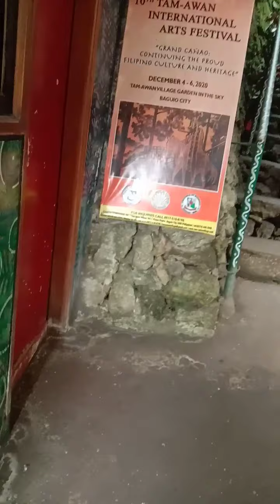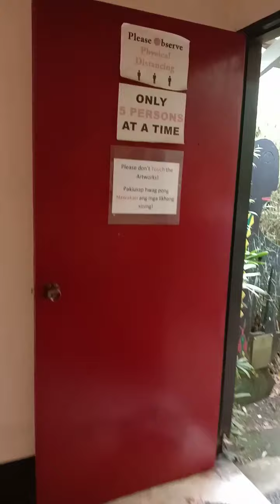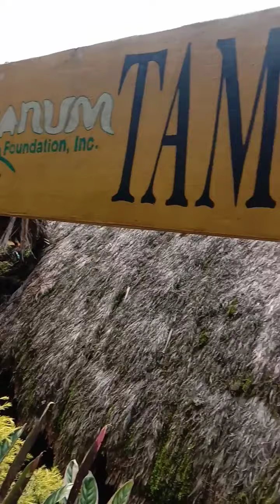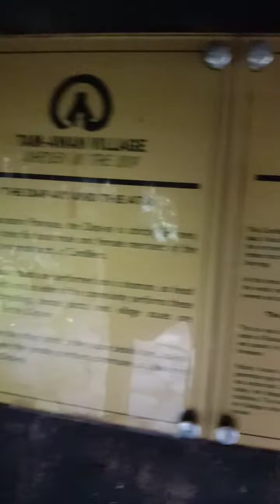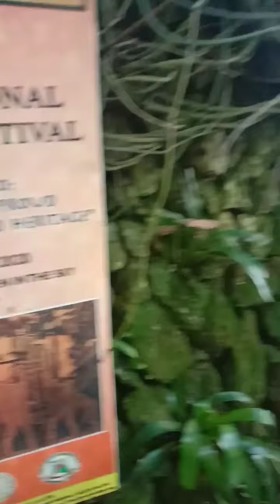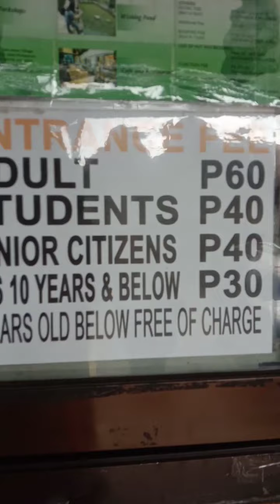Tam awan village, long road, benguet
videos taken at benguet mountain province